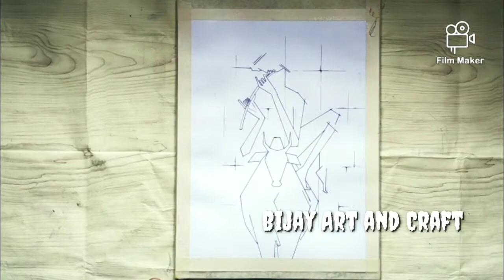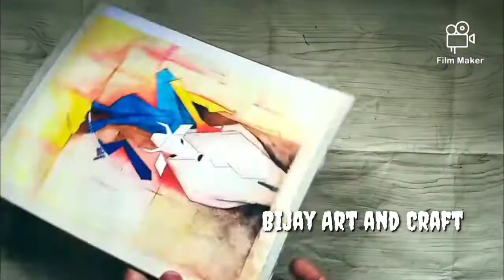Modern Art tutorial with water colour